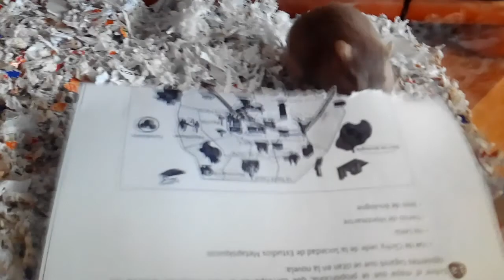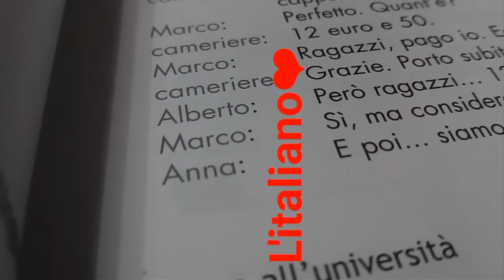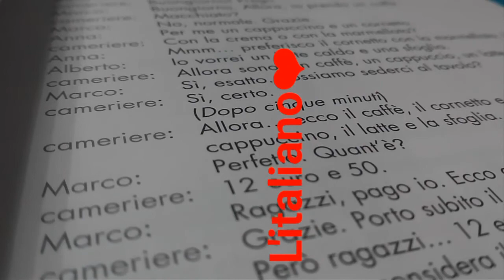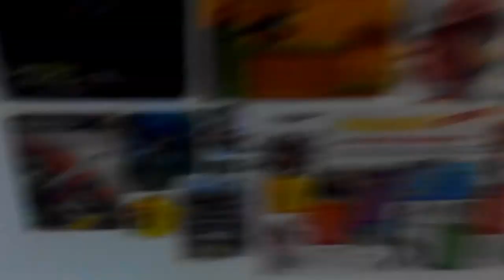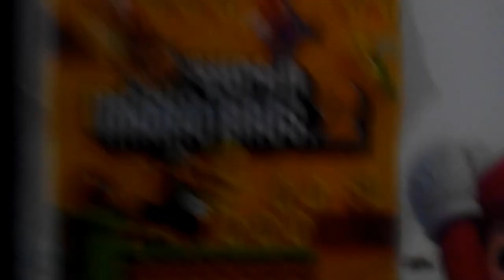ME LLORA LA FRENTE | SNAPCHAT #2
Bienvenidos a mi Snapchat!